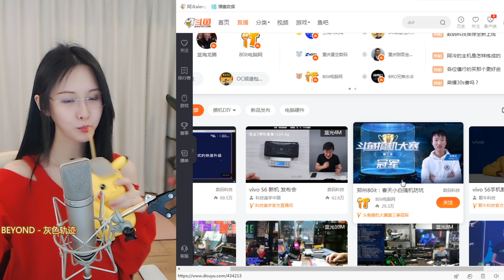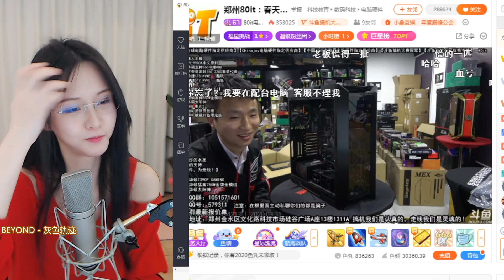【頂配主机1】阿冷aleng 找到冷粉更換新頂配電腦